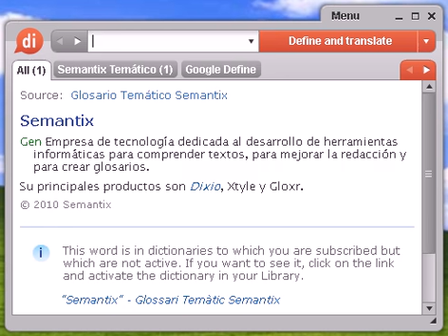Definición de picante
picante, diccionario, define, definir, significado, español, castellano, Dixio, picantes